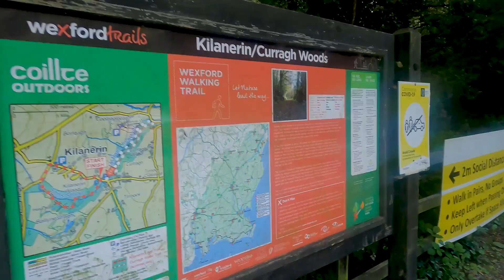Paper Tuesdays X LoveGorey.ie: Wexford Lavender Farm & Kilanerin Woods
This video was shot and edited by Shane Halpin Marketing in collaboration with LoveGorey.ie and Paper Tuesdays Podcast